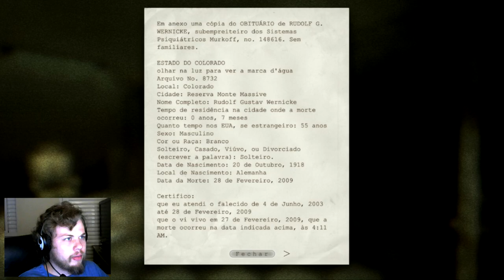OUTLAST #2 - SUBSOLO DOS INFERNOS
Nunca pensei que teria tanto medo de um subsolo. Tá louco! :P

Confira mais uma gameplay do OUTLAST: PORÃO DOS INFERNOS

Outlast Gameplay PT-BR
PORÃO DOS INFERNOS
PC
Steam
Andarilho